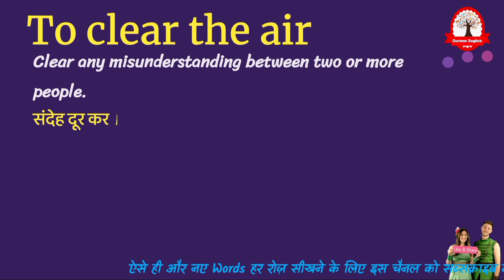To clear the air Meaning in Hindi | To clear the air ka matlab kya hota hai | idioms explained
To clear the air meaning in Hindi
To clear the air ka matlab kya hota hai
To clear the air का मतलब क्या होता हे
explained To clear the air in Hindi
Word meaning English to Hindi
what is To clear the air meaning
To clear the air का हिंदी अर्थ